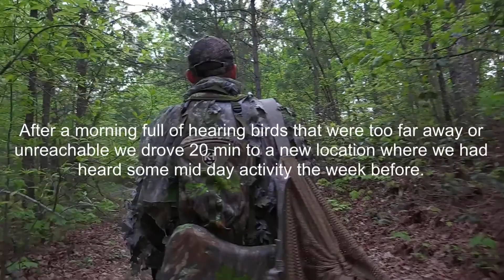West Virginia Turkey Hunt - Tanner Dillon